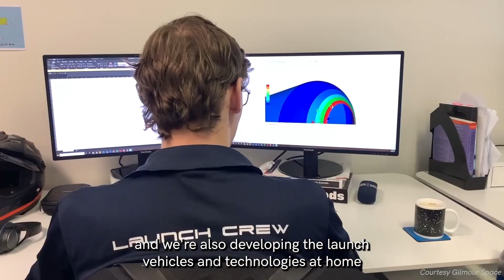Australia: a great place to launch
Our nation's geographic location and natural environment have long been ideal for space launches. Now, we're backing those advantages with forward-thinking regulatory reforms and support for cutting-edge technologies, which will firmly establish Australia as a launch nation of choice.